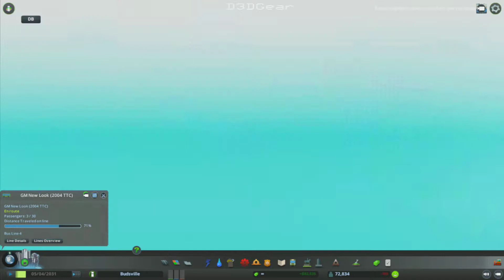Cities Skylines | Gameplay | Been a long time!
Haven't played this game in ages! over a year really.